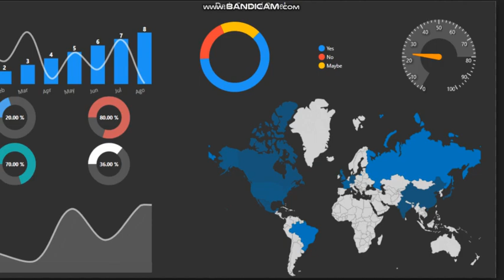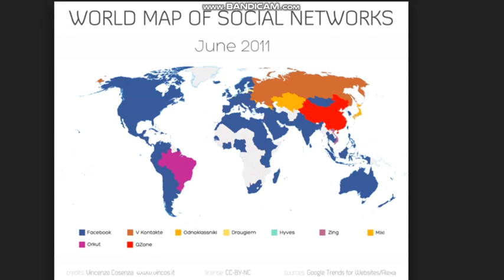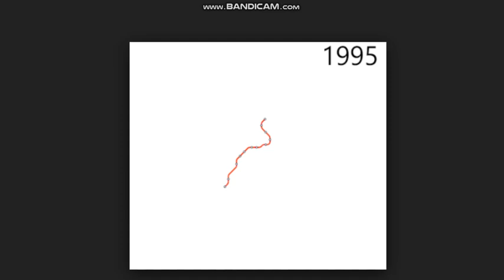Maps Gif 2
l’Obésité dans le monde, Tourism vs Population, Evolution de Obésité au USA, Evolution des Autoroute de France, Syria & Iraq War, Evolution de Macao, World Map of Social Networks, Most Popular web browsers, Empire de Espagne en Extrait, History of Canada Usa and Mexico, Evolution du Métro de Lyon, Evolution du Métro de Shanghai, Evolution des Rails de France,